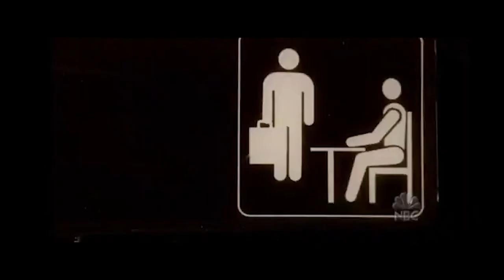Office Intro electric guitar cover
Office is the best sitcom ever!